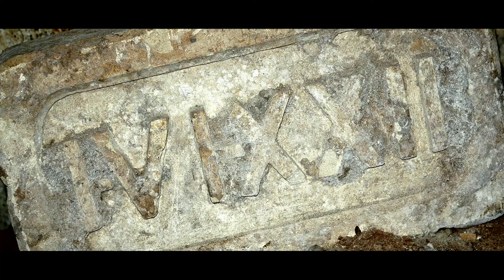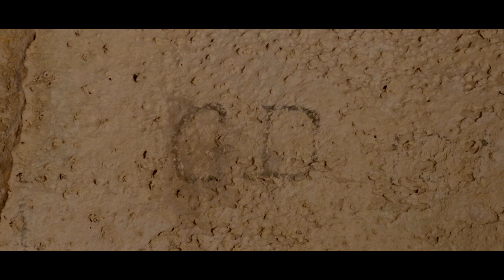Ghar Dalam (English Version)